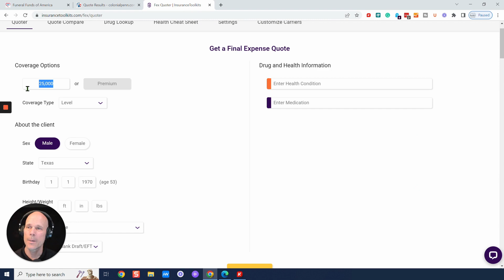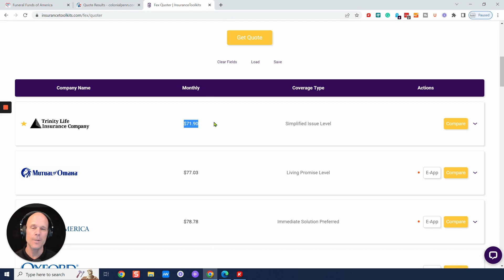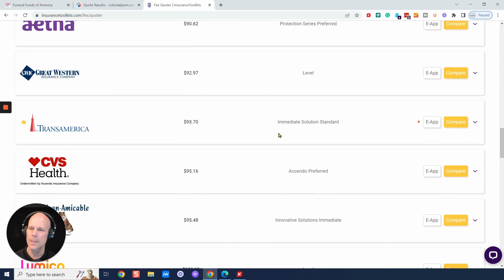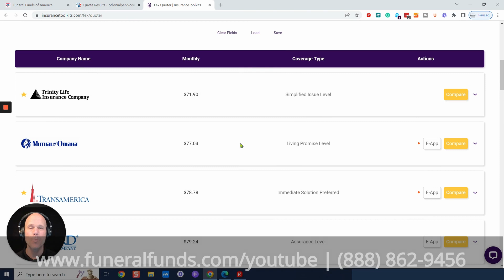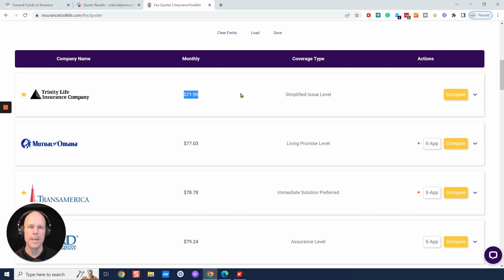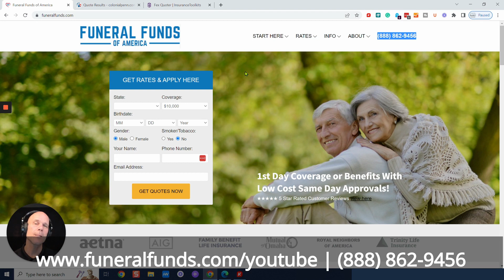Male Age 53 Pricing for $25,000 Burial, Cremation, Final Expense or Whole Life Insurance